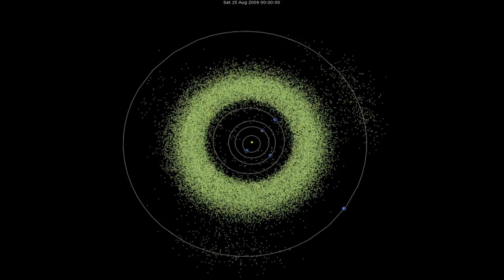All Asteroids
Using Mathematica's AstronomicalData, you can view all of the asteroids out to the orbit of Jupiter.